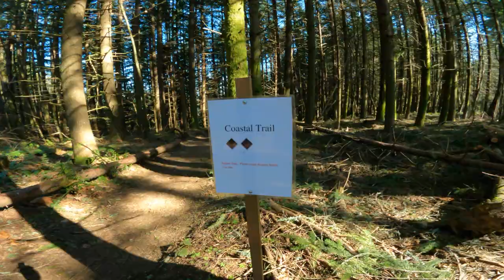This is Embarrassing😳!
Chris San Agustin shows us how to get shreddy in the dirt, I try not to fall.

Gore C5 Thermal Jersey 🎽 UK
This water Filter with this bag upgrade
BUT people swear by this water filter(I have yet to try it)
Full Finger Cycling Gloves 🧤 UK
Cycling Shorts🍦 UK
Cycling Over Shorts 🥞 UK
SHOES: Giro Privateer Lace 👠 UK

-Host info -
Dustin Klein: Working Artist, Lifestyle Cyclist, Maker.

Every Tuesday & Thursday at 1pm PST / 4pm EST / 9PM GMT

Chris San Agustin of Broken and Coastal shows us how a pro shreds a Mountain Bike. This guys rides a XC MTB like a Tail MTB. Jumping and hopping all over the place. Super inspiring ride for a beginner MTB rider like myself. Heres to learning to MTB chunk of single track at a time.